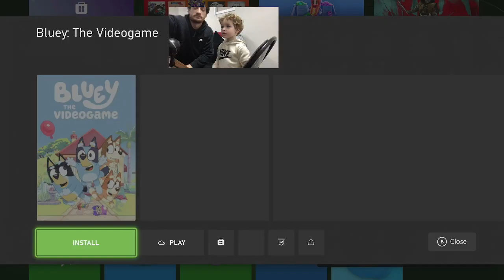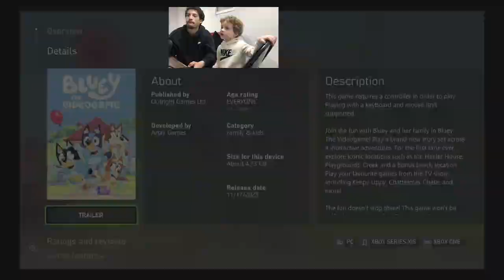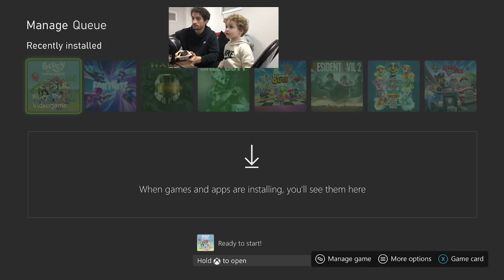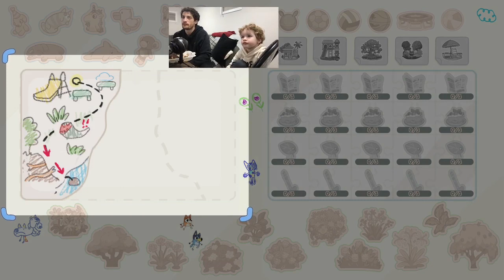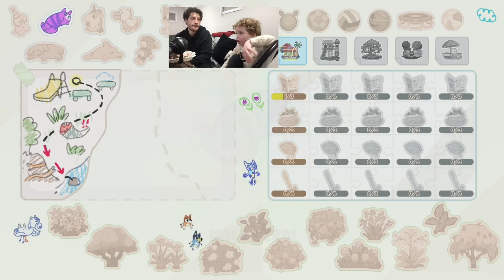BLUEY is so fun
I was about to log on and play another game until my son seen me scroll down and notice the BLUEY the video game available in the marketplace